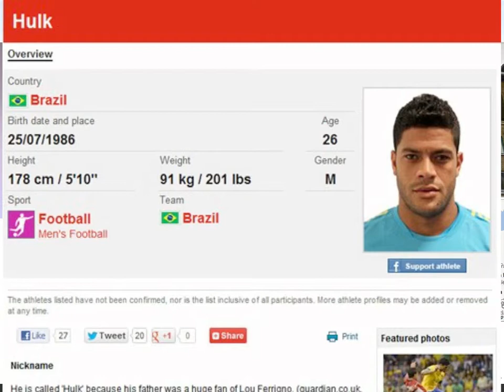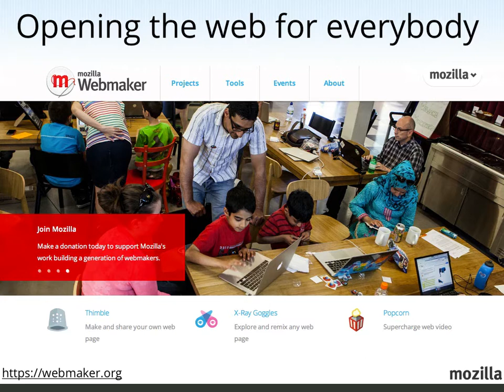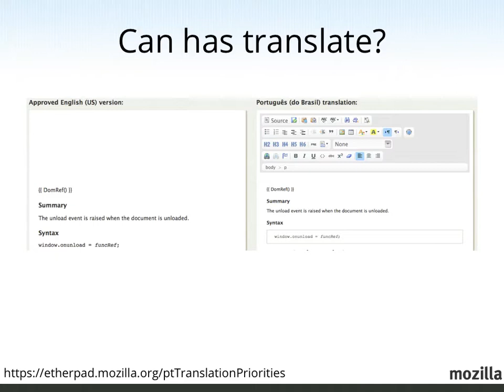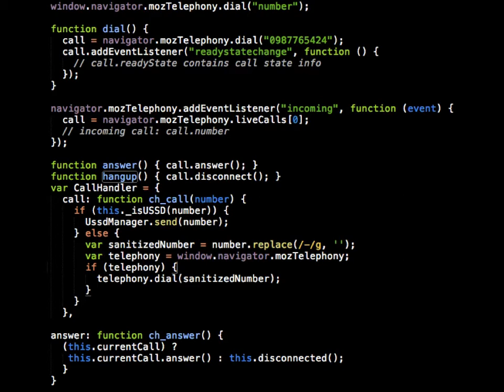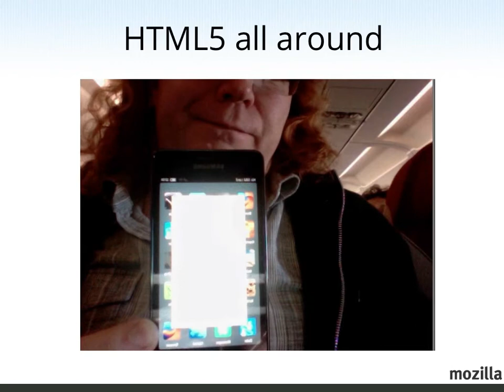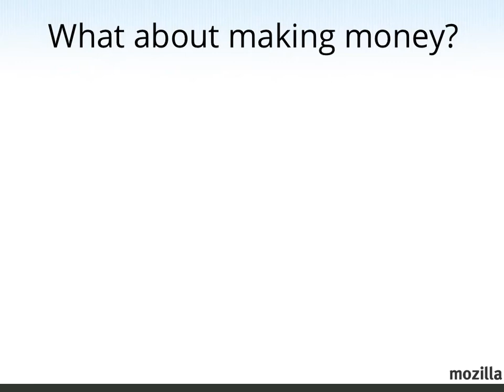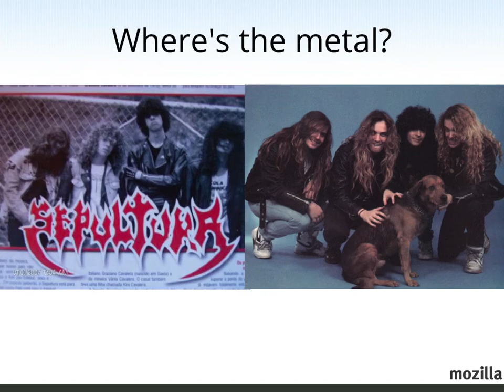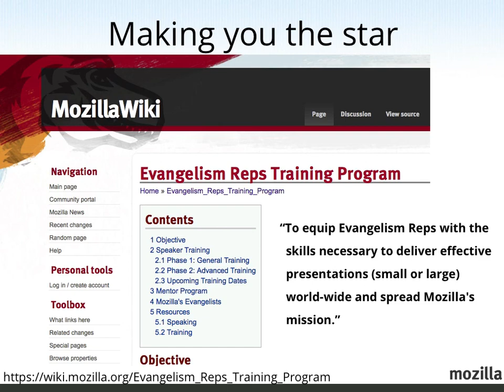Mozilla, the web and you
Screencast of the keynote delivered at the Campus Party Recife